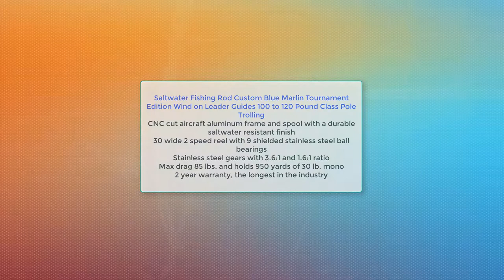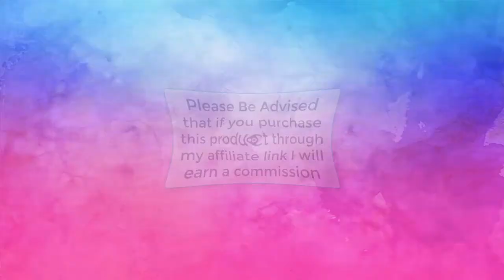Saltwater Fishing Rod Custom Blue Marlin Tournament Edition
Wind on Leader Guides 100 to 120 Pound Class Pole Trolling

Wind on leader roller guides with double wraps for strength 100-120 lb. class
5'6" long for stand up fishing and EVA foam grip for comfort and non slip
High carbon composite blank and close to unbreakable
Gimbal cross on the end of rod butt for rod holders or fighting chairs

Product Description
Blue Marlin Tournament Edition 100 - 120 lb. saltwater fishing rod. This is our finest grade tournament rod and ideal for Marlin, Yellowfin Tuna, and record Wahoo in the Bahamas. Constructed with the most expensive composite blank and wide mouth roller guides capable of passing the largest wind on leaders for outstanding control at boat side. All guides feature the finest roller components and have double wraps for strength. Excellent back bone and sensitive tip for the best action of any rod we have tested. The span wrap construction is important when a fish takes off to the side and the rod will resist twist better than any rod we have tested. Made from the finest high carbon composite blank span wrap construction to minimize side loads and twist. Close to unbreakable. Wide mouth wind on leader roller guides. EVA foam grip for non slip and comfort. Length is 5' 6" for ideal control. Gimbal cross on the end of rod butt for rod holders or fighting belts. WORLD WIDE LEADER IN OFFSHORE FISHING TACKLE SINCE 1998

fishing reel,fishing,deep sea fishing,fishing gear,fishing kit,tournament

Saltwater Fishing Rod Custom Blue Marlin Tournament Edition Wind on Leader Guides 100 to 120 Pound Class Pole Trolling
The I Love Florida Fishing Show